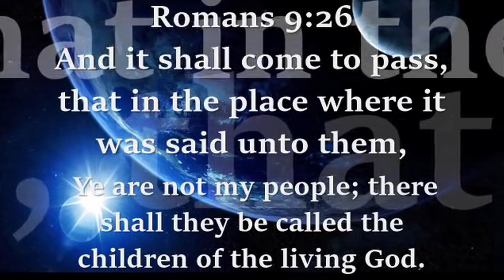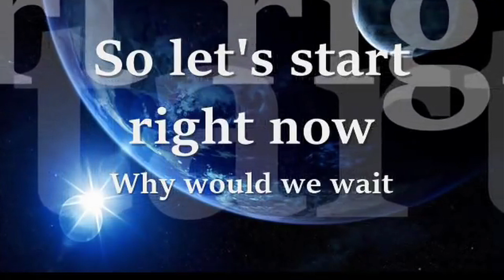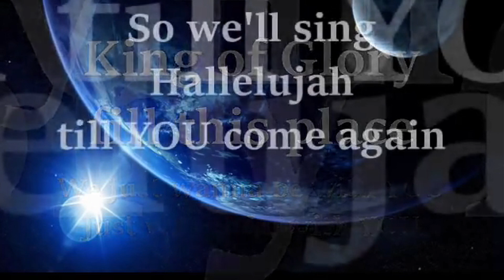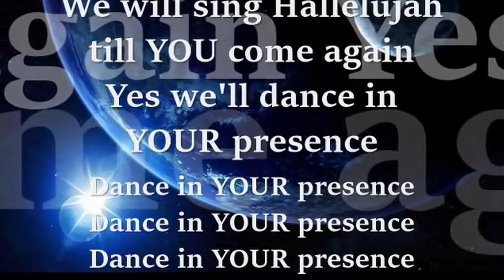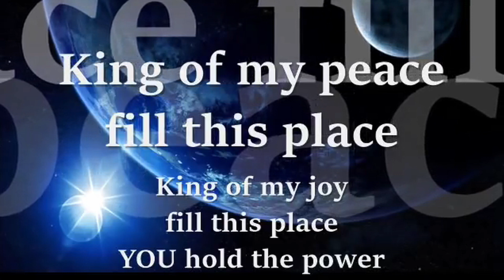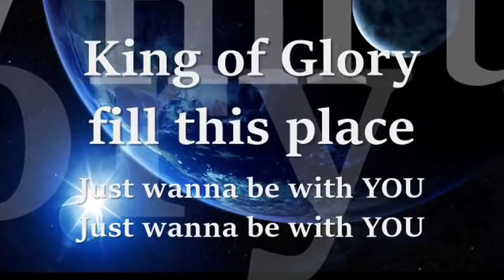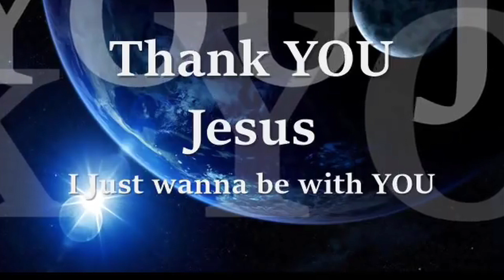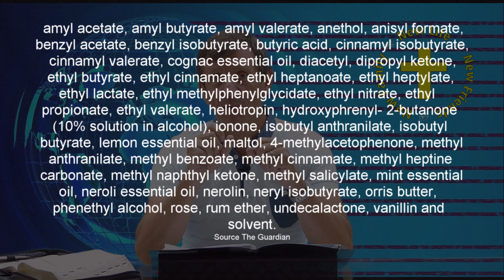Finish Strong in Life - 14 June 2020